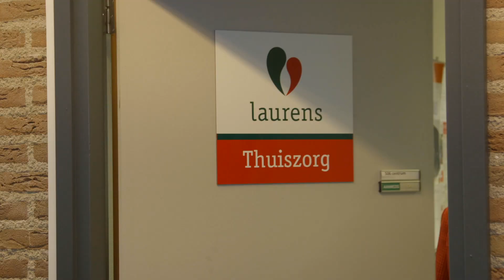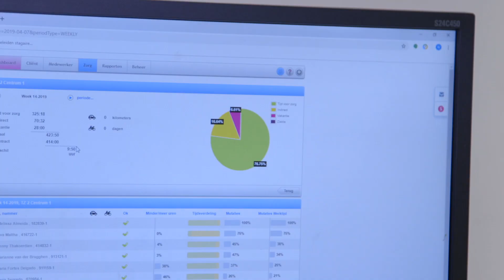Laurens werkt #2 - Mary-Ann & Nicole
Nicole Meijer, misschien ken je haar wel van haar deelname aan Heel Holland Bakt, maar in het dagelijks leven is zij vooral teamleider bij Laurens thuiszorg. In deze 'Laurens werkt' laat zij Mary-Ann, kunstmakelaar, zien wat haar werk inhoudt.